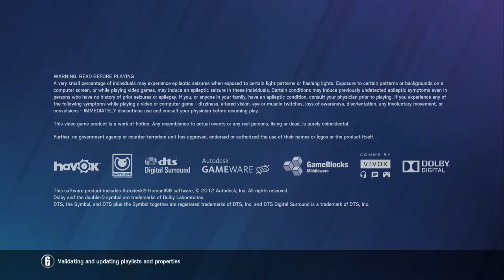The Legacy Event! - Rainbow Six Siege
It's a fun mode, but needs a few tweaks to make it a good legacy event :D
Otherwise, runs from December 17 to January 5th so have fun!